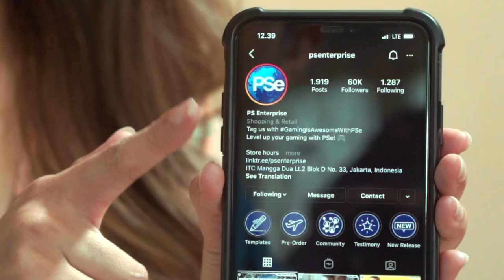Tipe-tipe Doi kalau main game!! PSe SKIT Episode 4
Nah ini banyak tipe nih kalau main game sama doi, mulai dari nyenengin, sampai nyebelin!

Kalau Gamers Doi nya tipe yang mana??